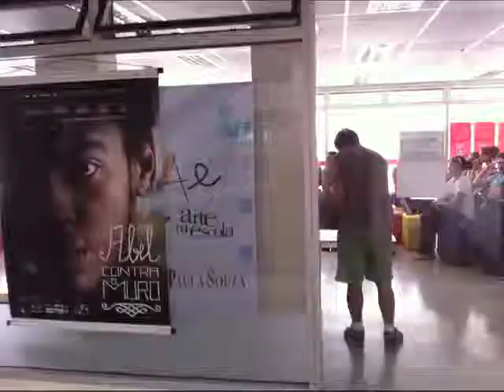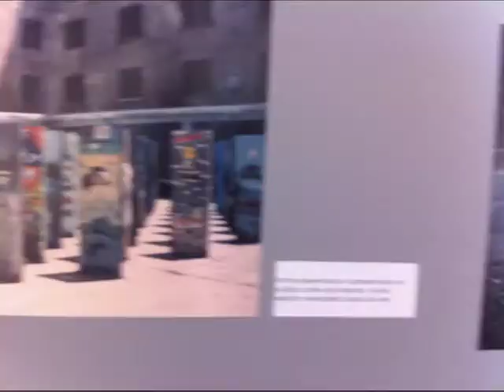Stop Motion ETEC Carandiru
Vídeo em Stop Motion da sessão realizada no ETEC em São Paulo/SP, lugar onde funcionava o complexo do Carandiru.